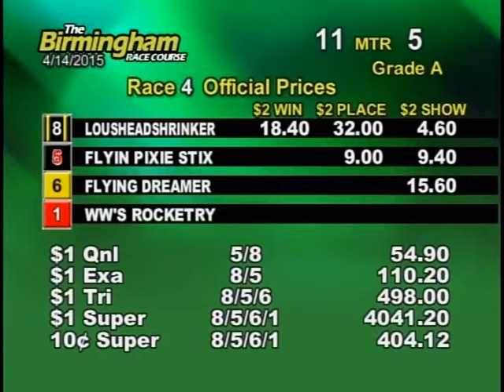04/14/15 Evening Race #4